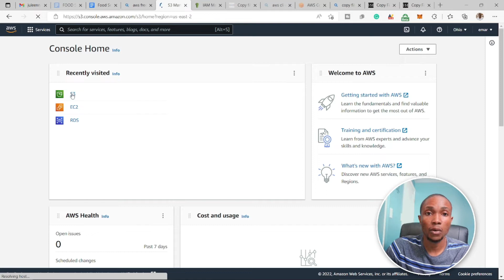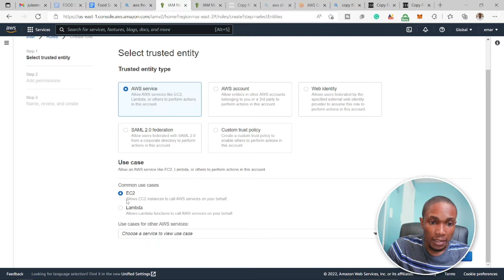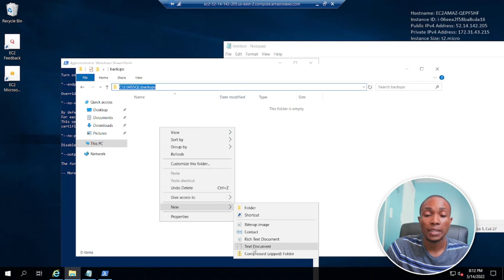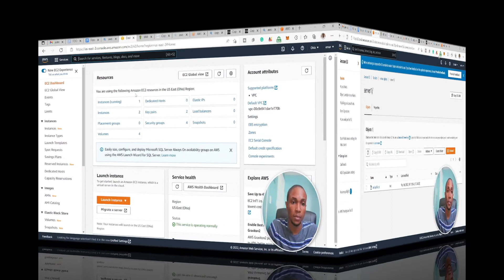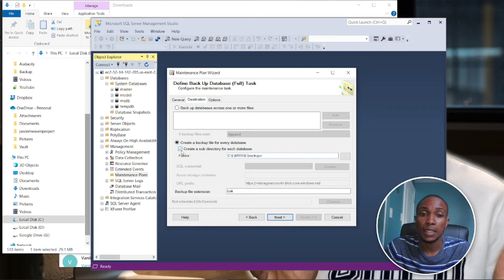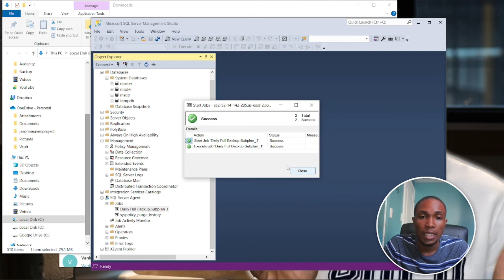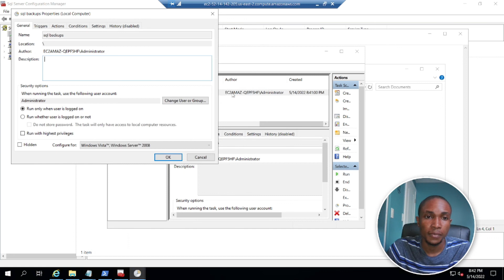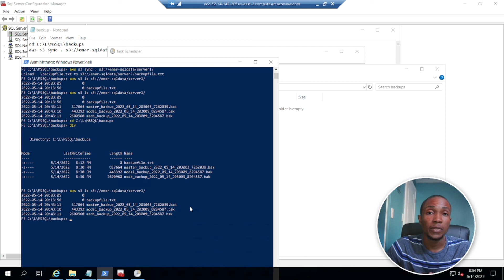How To Automate SQL Server Backups on EC2 to AWS s3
In this video, you will learn the following:

1. How to create a AWS s3 bucket.
2. How to create IAM roles in AWS.
3. A little of AWS Cli
4. How to schedule a process using windows task
5. How to automate your backups.

s3 command: aws s3 cp D:\SQLBackup\TestSpace\Full\  s3://rdxtestbackup/SQLBackup/ –recursive

Instead of using RMDIR in the batch script,  cleanup task can be added to the maintenance plan to remove backups older than x days old.

The same can be with on-premise server, but instead of a role you would configure the AWS Cli with a user that has access to the s3 bucket.

It's good a practice to store your backups on a separate server or storage location.

**NOTE**: There are multiples ways to achieve this.